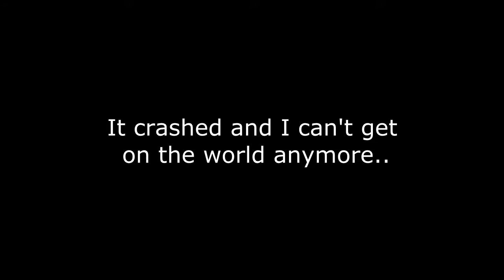Let's Play Tekkit Lite [Part 56] - Tragedy Strikes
Double tragedy now, actually.. My computer shut itself off while I recorded this even after I had replaced the power supply a few days ago. I got it working again once, but the world wouldn't let me in, just crashing and giving me an error. But now I can't get the computer to turn on again at all. Sorry, but this is my last video until I get a better power supply in (on someone else's computer right now, not something I can record on).